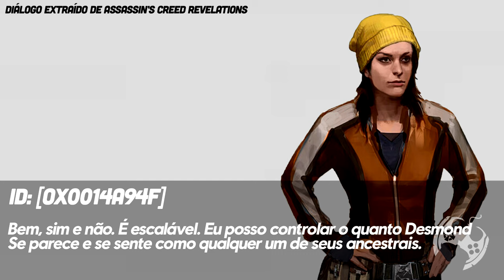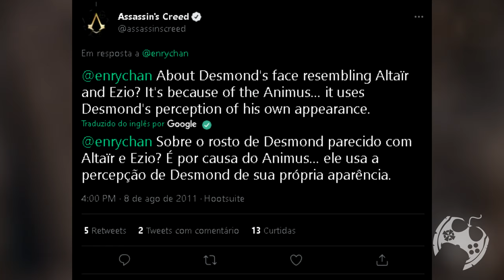BOMBA!!! ALTAIR E EZIO NÃO TINHAM AS FEIÇÕES DE DESMOND EM ASSASSIN'S CREED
Se você, assim como eu, pensava que Altair e Ezio tinham traços faciais iguais ao Desmond por serem parentes distantes, você está muito enganado e neste vídeo trago evidencias encontradas nos arquivos de Assassin's Creed Revelations que MUDAM TUDO quanto a esse quesito dentro da Lore.

- Jogue comigo
- Emotes únicos
- Grupo exclusivo no WPP e muito mais!!!

Caixa Postal: 4455
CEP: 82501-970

Temos um Grupo de Ofertas no Telegram!

AGRADECIMENTOS
Kallil Augusto